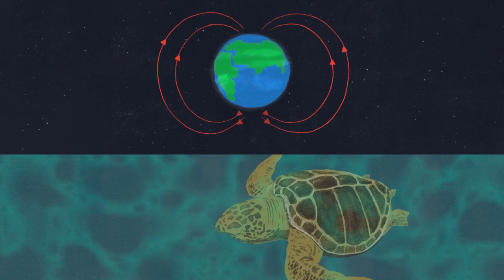Home Planet - Animal Migration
Animals migrate for climate, mating, food and water. Many species have seasonal migratory patterns.

Each short video in the Home Planet Series was made to inspire and inform kids of all ages about the world we live in. They are available for free through Kosmos. The Home Planet series is a production of Immediacy Learning.